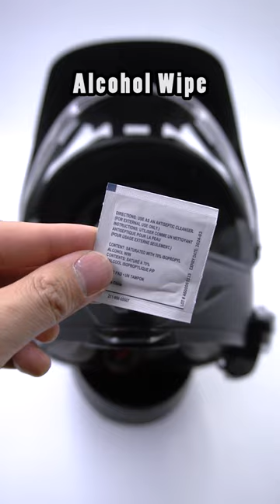Bell MX-9 Adventure GoPro Helmet Chin Mount (Motovlog Setup)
The best helmet GoPro Chin Mount for a Bell MX-9.

Get a Chin Mount for your Bell MX-9 motorcycle helmet - The BEST Bell MX-9 Helmet Camera Mount for your GoPro, Insta360 or other action camera. This video teaches you how to make a Chin Mount motovlog setup for a Bell MX-9. Record your motorcycle rides with a helmet specific Chin Mount.